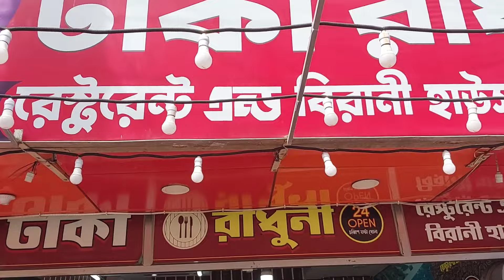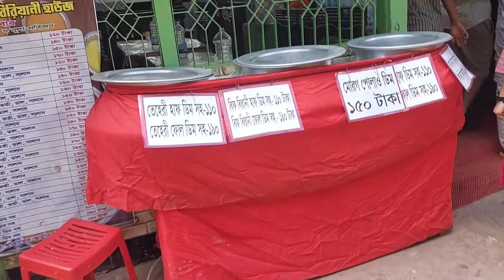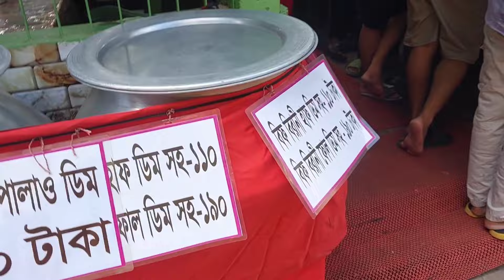কক্সবাজারে হোটেল নিয়ে ভোগান্তির পরের গল্প | Cox's Bazar Tour 2023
In this video i have shared our Cox’s Bazar Tour experience. We were roaming around the beautiful city and enjoyed our trip. We went to world's longest sea beach and enjoyed a lot. Hope you all gonna enjoy this video. Thank you.

এই ভিডিওতে আমি আমাদের কক্সবাজার ট্যুর এর অভিজ্ঞতা শেয়ার করেছি। আমরা সুন্দর এই শহরের চারপাশে ঘোরাঘুরি করছিলাম এবং আমাদের ভ্রমণ উপভোগ করছিলাম। আমরা বিশ্বের দীর্ঘতম সমুদ্র সৈকতে গিয়েছিলাম এবং অনেক উপভোগ করেছি। আশা করি আপনারা সবাই এই ভিডিওটি উপভোগ করবেন।

 If u like this video, please don't forget to show your support by subcribing and liking.